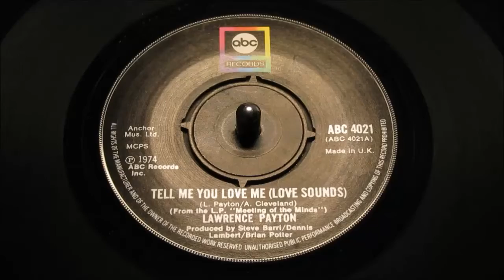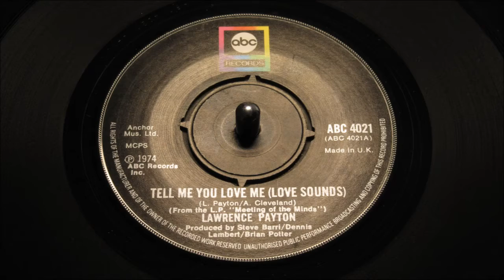Lawrence Payton - Tell Me You Love Me (love Sounds) - ABC: 4021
a fine clean 1974 UK press, still in birth sleeve
A Side

Title: Tell Me You Love Me (love Sounds)
Produced By: Steve Barri & Dennis Lambert
Arranged By: Steve Barri & Dennis Lambert
Written By: Lawrence Payton & Al Cleveland
Lifted From: ABC lp "MEETING OF THE MINDS"
B Side

Title: I Found The Spirit
Written By: Renaldo Benson & V. Benson
Year: 1974
City: uk
Tracklisting

Related Products

Pyramid 11